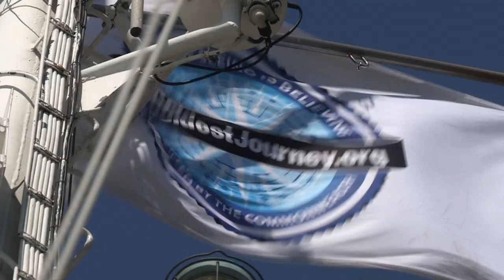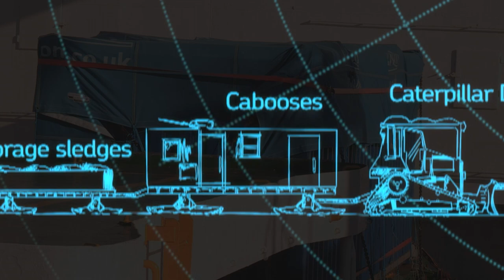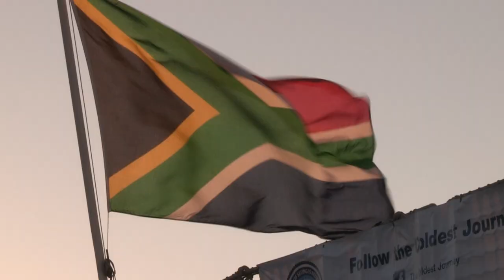Sir Ranulph Fiennes: The Coldest Journey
This story covers the start of what was to be Sir Ran Fiennes' last adventure - crossing the Antarctic in winter. Ironic that a minor skiing accident brought his show to an end, but it was almost fitting that this privileged, brave adventurer who grew up here in Cape Town, would have to sign off here too, on his way home.